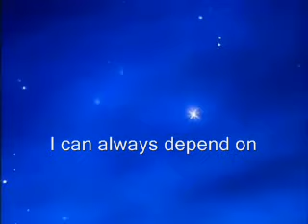The Chipettes- My Mother *Lyrics*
Some of you may have lost your mother, some not have ever known your mother, and some have not seen your mother in a while, like me. Most of you see yor mother every day, you are very lucky... some don't have mothers right now... i keep in touch with my mom but i only see her every 3 or 4 months... this is dedicated to moms all around the world... And i think you children should memorize these words or sing along to it so you can sing it to your mom. I think she will love that as a present this year! =)